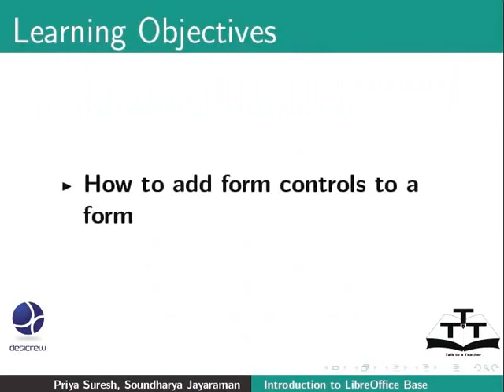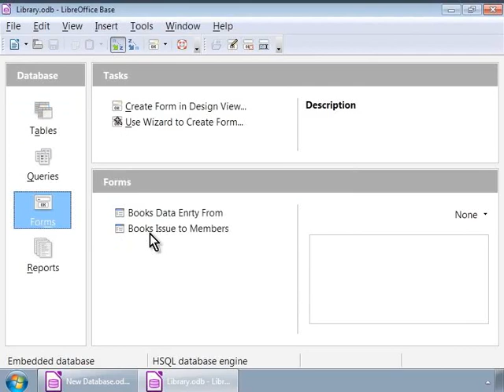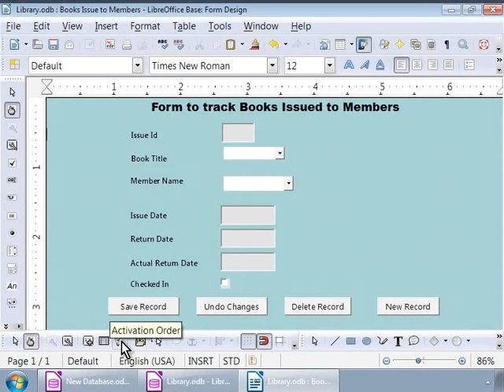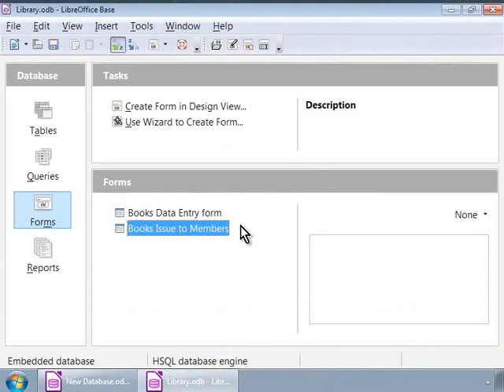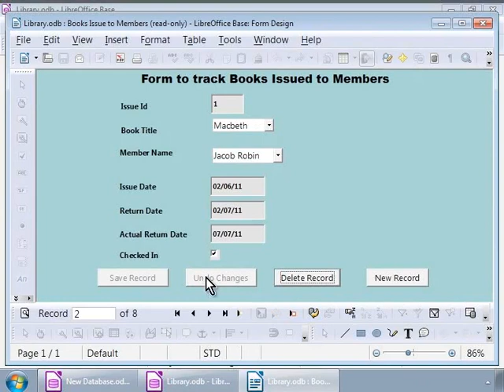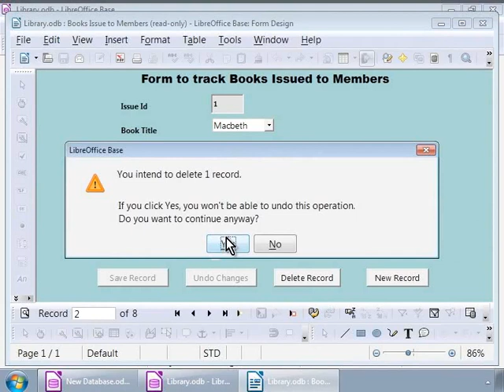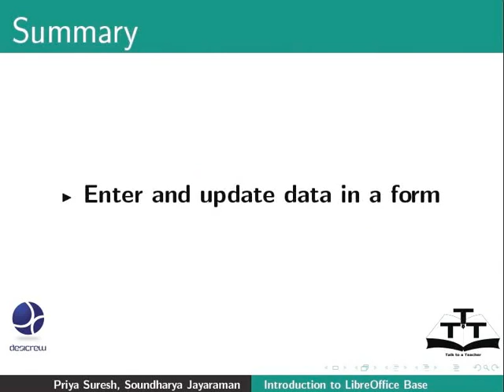Enter and update data in a form - English